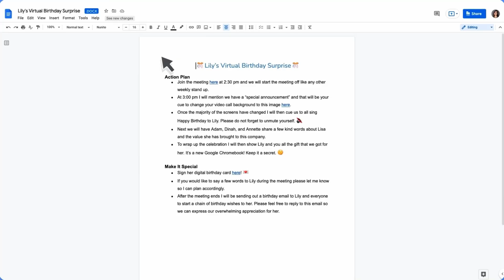நல்ல உறக்கத்திற்கு எத்தனை மணிநேரம் தேவை?! | "Why We Sleep" | Book Review (தமிழில்) !!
Insights from the book - "WHY WE SLEEP" by MATHEW WALKER (தமிழில்)

You will learn the answers to 3 questions:
1. How much time we really need to sleep at night ?!
2. What are the benefits of getting good sleep?
3. What happens if you are not getting enough sleep?